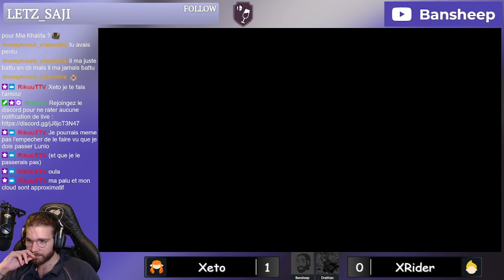xRider (Lucas) vs CEW | Xeto (Inkling) | Winner Final BO5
Final Winner Round full BO5
NDN